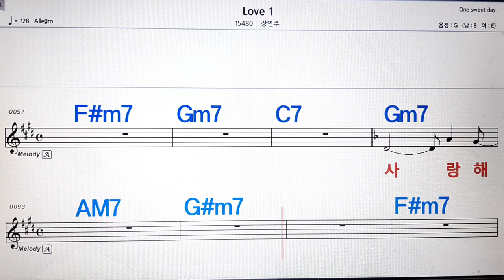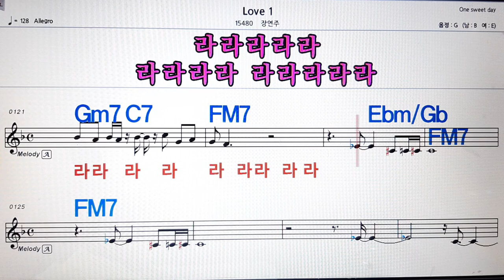Love 1/장연주💋노래방, 악보,반주, 가라오케 ,코드, 가사 .💖Karaoke, Sheet music ,Chord, Lyrics ,MR